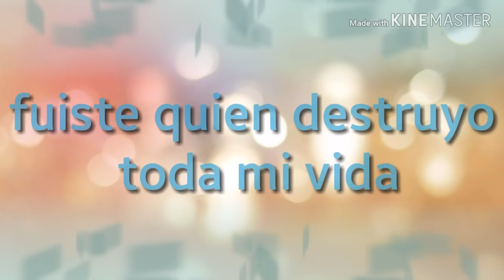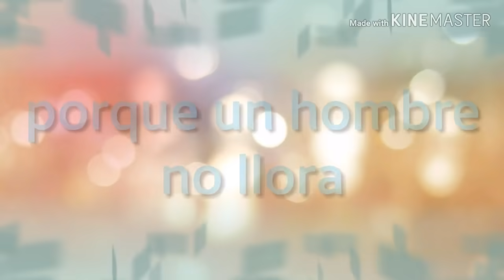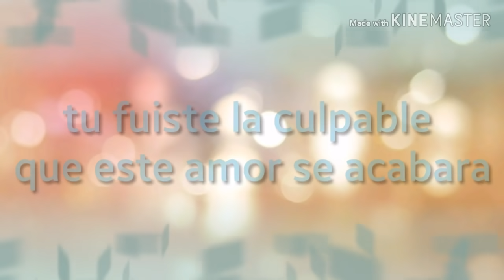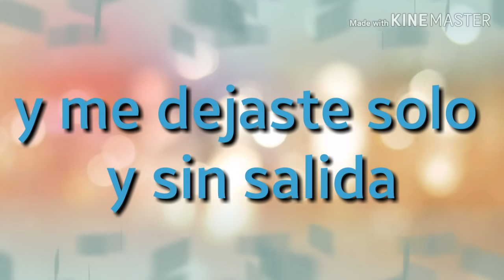Wilman Peña - Porque Un Hombre No Llora (Letra) ᴴᴰ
Letras / Lyrics:
Te dejo ahora
mi maleta esta afuera
voy a dejarte voy a dejarte
te dejare
por favor no me implores
por que un hombre no llora
y no pide perdon y no pide perdon
tu fuiste la culpable que este amor se acabara
fuiste quien destruyo toda mi vida
fuiste quien lastimo mi corazon
tu fuiste mala
y me dejaste solo y sin salida
te dejo ahora ahora

Compositores: kike gonzales paz

⚠️AVISO IMPORTANTE:⚠️
Si por alguna razón usted encuentra cualquier contenido que le gustaría que sea eliminado, póngase en contacto con nosotros y será eliminado inmediatamente.

® MusicologosRDtv Canal oficial de Música 100% Dominicana